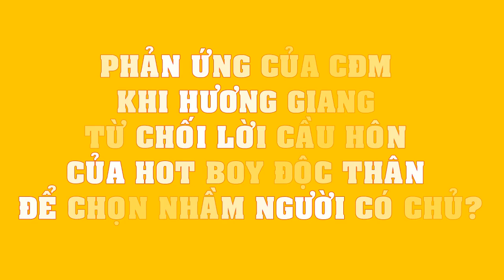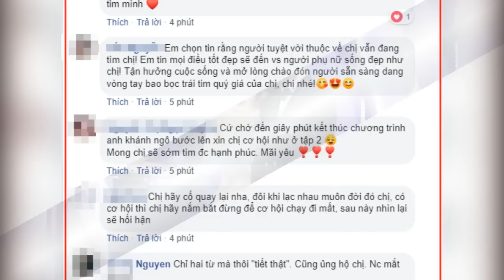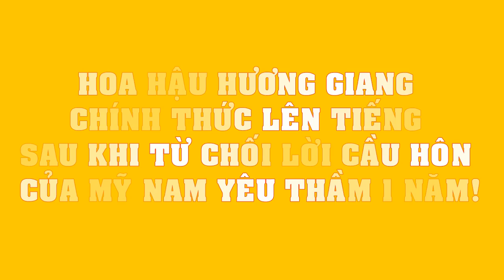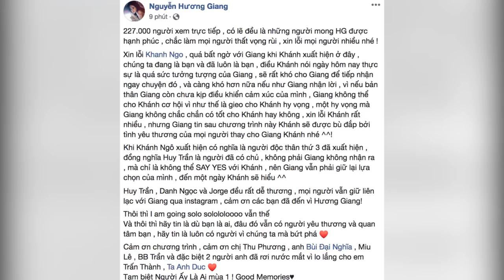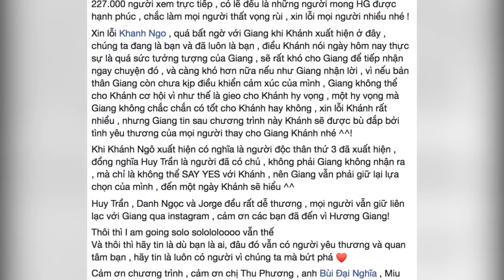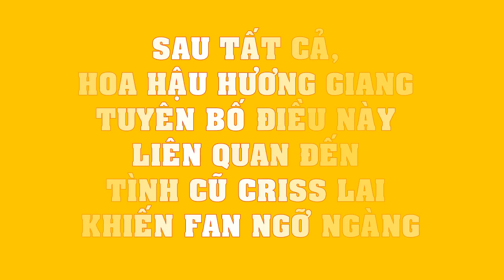Hoa hậu Hương Giang LẦN ĐẦU hé lộ lý do không muốn hẹn hò, bật mí thu nhập KHỦNG!